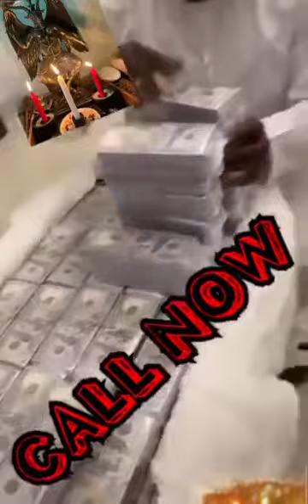I want to join occult for money ritual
￼Greatorldrado asked 4 days ago

There’s no better way to get successful in life without spiritual consultations, only the strong heart succeeds in the pursuit for wealth fame power and protection (independent-self-happiness.)

This page is for those who are seriously interested in Greatorldrado Brotherhood occult fraternity.
People with prejudices and the mob should stay away from here: they would only toddle in darkness and be highly indignant. The described black magic rituals are not without danger and are consequently unsuitable for people who are not mentally in good constitution. Take heed to follow all instructions the way they are described. Without the necessary precautions every ritual will turn to your disadvantage, confusion and total destruction. On the contrary, by following the instructions with precision, you will achieve a complete success in all your enterprises.
Many today are seeking to join a secret society, the one that will give them back their hope and help them to achieve all the things they have wanted in life.
They realize that they have lost their dreams and their ambitions. They have settled for a life of mediocrity.
Sadly, many are disappointed, for real secret societies are rare, hard to find and even more difficult to join. The more well known have, over time, lost their own secrets and present merely a facade of mystical mumbo-jumbo without possessing any real substance.+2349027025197
There are no accidents and it is no coincidence that you have been led to The TEMPLE OF GREATORLDRADO BROTHERHOOD.
The Brotherhood reaches out to help you and to offer the hand of friendship and hope.

Greatorldrado Brotherhood knows that everyone has great potential but often they have lost their self-esteem and their desire for a better life.
All of us know that we can be better than we are. We are not living up to our potential. Yet we have this fear to take chances, to venture into unfamiliar enterprises and territories.
The fact your ancestors died poor doesn’t mean you’ve lost all it takes to maintain a luxury life here on Earth.
All is possible here on Earth if you know what to do anf how to do it, either Spiritually or physically the most important thing is for you to get the result you need which is WEALTH POWER PROTECTION.

OFTEN MANY HAS VENTURED INTO SPIRITUAL MEANS OF ACQUIRING LUXURY BUT ONLY FEW GET TO THE PEAK WHEN IT COMES TO SPIRITUAL WEALTH & LUXURY NOT BECAUSE THEY ARE SPIRITUALLY INFECTED OR UNWORHTY BUT IT’S ON CLEARER VIEW TO THE HUMAN WORLD NOW TO ACTUALLY KNOW THAT IT TAKES A GREAT SACRIFICE AND OFFERING TO PIERCE THE HEART OF THE SPIRITUAL WORLD IN ORDER TO MAKE A RFEQUEST NOT JUST TO MAKE A REQUEST BUT TO GET ANSWERS AND POSITIVE POSITIVE RESPONSE FOR THE SPIRITUAL GUARDIANS OF AGE.

WE THE INITIATE MEMBERS OF GREATORLDRADO BROTHERHOOD HAVE BEEN ABLE TO GAIN A SPIRITUAL CLOSE GUARDED SECRET OF ACQUIRING WEALTH POWER &PROTECTION FOR THE GUARDIANS OF AGE THROUGH THE ORDERS OF THE TEMPLE GRANDMASTER AND OTHER SPIRITUAL LEADERS OF THE GRAND LODGE TEMPLE.

WE KNOW VERY WELL THAT EVERYONE THINKS THEY HAVE ALL IT TAKES TO BE RICH AND FAMOUS NOT MINDING THE FACT THAT ONLY FEW HAS THE ABILITY AND GRACE TO BE WEALTHY, BECAUSE IF MAKING WEALTH WAS THAT EASY EVERYONE SHOULD HAVE BEEN WEALTHY BY NOW. MAKING ENQUIRIES TO JOIN US HERE MIGHT BE OPEN FOR EVERYONE BUT NOT EVERYONE IS ACCEPTED AT THE END OF THE DAY.

GREATORLDRADO BROTHERHOOD OCCULT IS NOT FOR THE RICH OR POOR BUT FOR THE “DESTINED TO BE RICH” IT DOESN’T MATTER WHERE YOU ARE COMING FROM OR WHO YOU THINK YOU’RE, ONCE YOUR DESTINY MATCHES THE SPIRITUAL HEART OF THIS OCCULT YOU’RE CERTAIN TO BE ACCEPTED AND TRANSDFORMED FROM POOR TO RICH OR RICH TO RICHER & POWERFUL.

GREATORLDRADO BROTHERHOOD INITIATE MEMBERS ARE ENTITLED TO EVERYTHING THAT MAKES LIFE WORTH LIVING NO MATTER HOW EXPENSIVE IT MIGHT BE CARS HOUSES LUXURIOUS LIFE BUT ONE THING YOU MUST PUT FIRST IS COURAGE AND BRAVERY BECAUSE THOSE ARE THE KEYS TO UNLOCK TO ONES FORTUNE, AND BEFORE ANY MAN/WOMAN CAN BE ACCEPTED HERE HE OR SHE IS EXPECTED TO HAVE MADE UP HIS OR HER MIND KNOWING THE TASK AHEAD, THOUGH WE DO NOT USE HUMAN BLOOD FOR SACRIFICE BUT DO NOT BE DECEIVED; WE USE ANIMAL BLOOD TO PLEASE THE LORD GUARDIANS OF AGE TO ACCEPT YOU AFTER WHICH YOU’LL BE ENDOWED WITH RICHES AND LUXURY BUT KNOW THAT THERE’S A GRAND PRIZE TO PAY WHICH IS YOU OFFERING YOUR SOUL TO THE LORD LUCIFER AT CERTAIN STAGE ……….. NOTHING ELSE WILL BE REQUIRED UNTIL YOUR LAST SACRIFICIAL RITE AND MONEY WILL NOT BE YOUR PROBLEM AGAIN UNTIL YOU DIE.

THERE